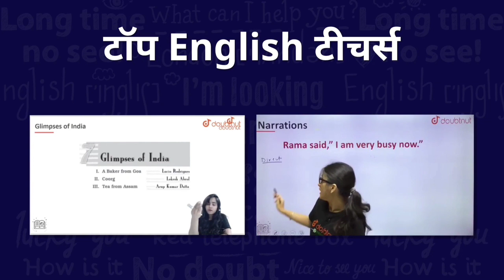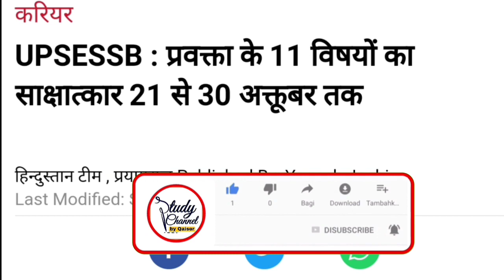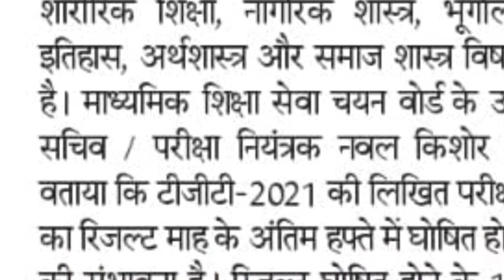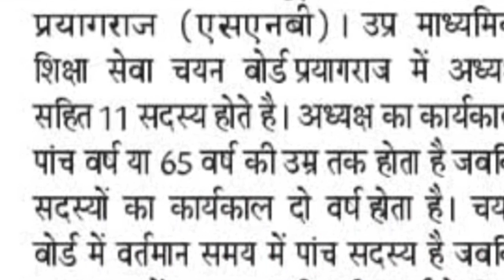TGT 2021 Result Update | UP TGT PGT 2021 Latest News Today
1) Bas apne Doubt ki photo kheecho
2) Sawal ko crop karo
3) Turant Video solution pao

4 crore se jaada bachee karte hai Doubtnut App ka istemaal

Description About this Video :

Today In this Video I have discussed about TGT 2021 Result News.

Topics Covered :

27000 New TGT PGT Vacancy in UP
Aided Junior Exam News
UP TGT PGT 2021 News
UP TGT PGT 2021 CutOff
UP TGT PGT 2021 Passing Number